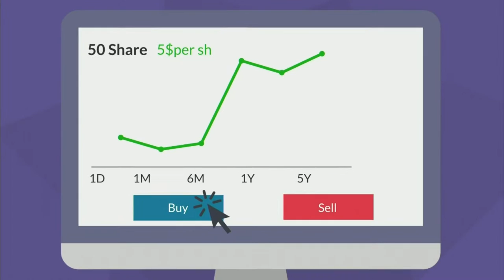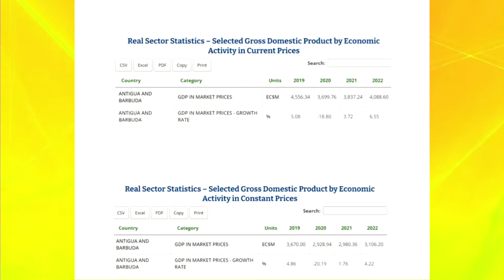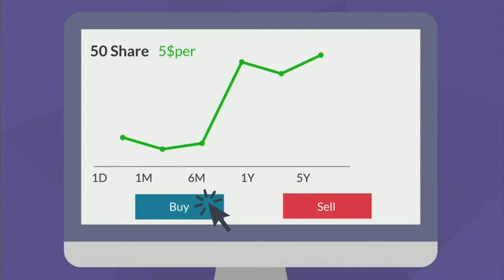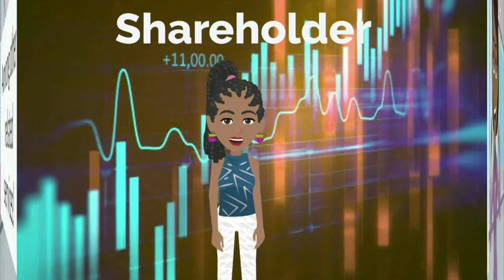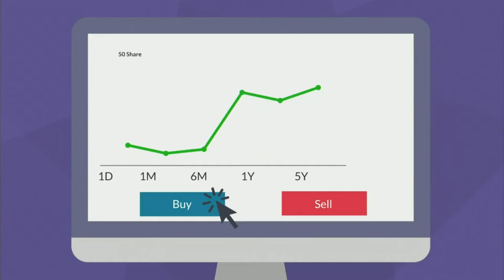UPP Antigua Barbuda 'The Right Choice' Live Stream